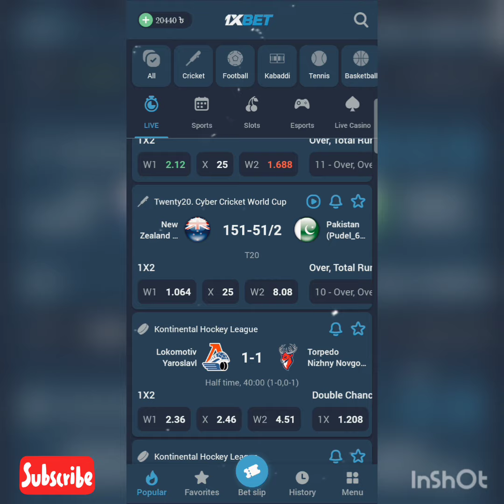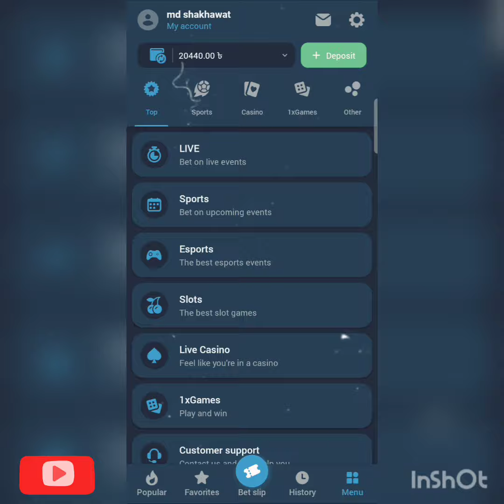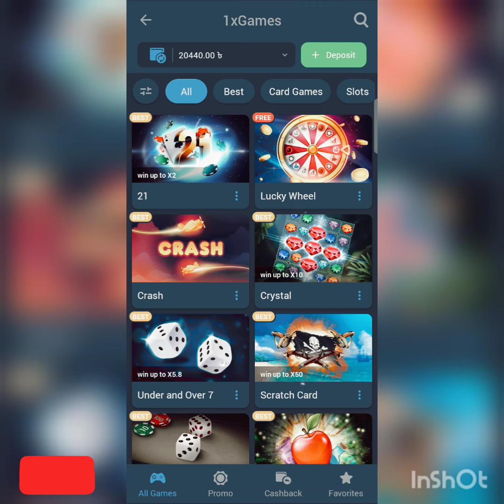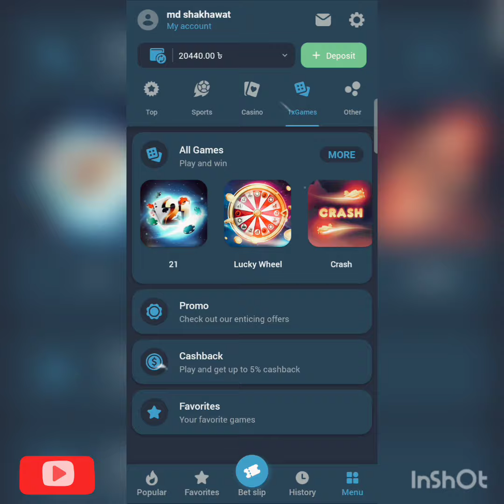1xbet tips and tricks ll প্রতিদিন ২০০০৳ ইনকাম - লস হবার দিন শেষ । 100% winning trikcks .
1xbet telegram
1xbetcom
1xbet mk
1xbet promo
1xbet th
1xbet 2022
1xbet windows
1xzone
1xbet for ios
1xbet access
1xbetworld
1xbet apple
google 1xbet
1xgames 1xbet
1xbet sports betting
1xbet app windows
1xbet trustpilot
1xgames bonus
1xbet free bet
1xbet welcome bonus
1xirsp
navi 1xbet
1xbet dota 2
1xbet sports
x1bet app
1xbet play store
sg 1xbet
adin x bet
1xbet32
1xbet app for ios
1xbet app iphone
1xbet standoff 2
1xbet app for iphone
1xbet risk free bet
TEAM TO SCORE YES

1xbet,
1xbet winning tricks,
1xbet games tricks
1xbet tips and tricks,
1xbet crash game trick,
1xbet games,
1xbet tricks to win
1xbet dice game,
1xbet crash game winning trick
1xbet dice,
1xbet game,
1xbet under and over 7 tricks,
dice game tricks,
1xbet under over 7 tricks,
1xbet dice game tricks,
1xbet game kaise khele,
1xbet dice game hack,
1xbet prediction today,